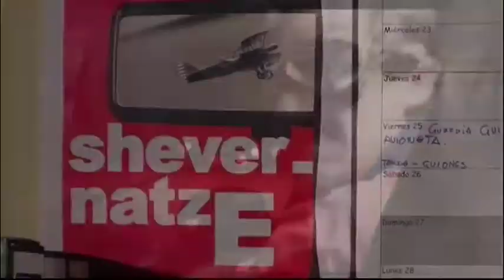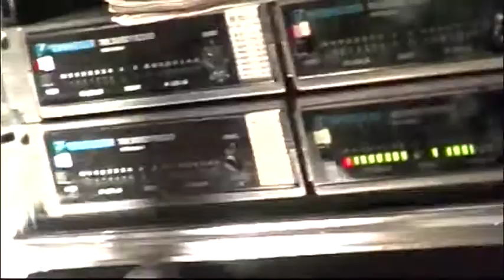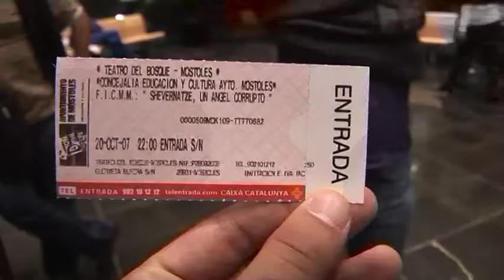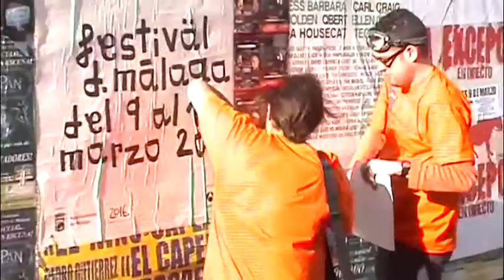Extracto Making Of/Documental de "SHEVERNATZE", títulado UN MILAGRO BASTANTE PROBABLE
Extracto del making of del largometraje SHEVERNATZE. UNA EPOPEYA MARCHA ATRÁS (dirigido por Pablo Palazón y producido por Hugo Serra).
El making of/documental, de 40 minutos de duración, fue realizado por Daniel San Román y Hugo Serra, con la colaboración de mucha gente.
Lleva como título "UN MILAGRO BASTANTE PROBABLE" y se puede ver

La película se estrenó en cines 23 octubre de 2009 y recorrió 5 cines, con 3 copias,en 3 meses. Luego ha sido estrenada on-line (legalmente) en plataformas de cable como ONO.
En 2011 se estrenó y distribuyó este documental y el DVD de la película, con la pieza final como extra destacado.

SHEVERNATZE ha sido un ejemplo de producción y distribución independiente, sacado adelante con mucha perseverancia y originalidad a todos los niveles. Ahora que se cuiplen 10 años del rodaje y 5 del estreno, facilitamos el visionado a quien haya llegado hasta aquí. Escribe a djprodu@gmail y pide tu shevernatze.